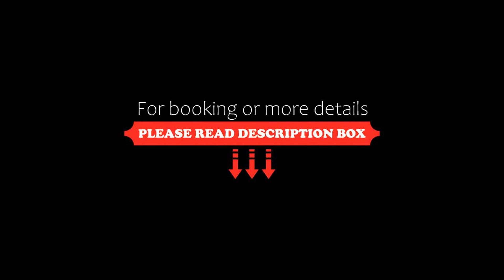My Resort Hua Hin D605 By Chutha, Hua Hin, Thailand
About Property:
You're eligible for a Genius discount at My Resort Hua Hin D605 By Chutha! To save at this property, all you have to do is sign in.
Located in Hua Hin, My Resort Hua Hin Service Apartment By Chutha offers an outdoor pool and a restaurant. This self-catering accommodation features free WiFi. The property is 300 metres from Cicada Market Hua Hin and 1 km from Khao Takiap.

Accommodation will provide you with a TV, air conditioning and...
Property Type: Hotel
Address: Khao Takiab, Nhong Gae, Khao Takiab, 77110 Hua Hin, Thailand
Searching For
1. My Resort Hua Hin D605 By Chutha - Hua Hin - Thailand
2. My Resort Hua Hin D605 By Chutha - Hua Hin - Thailand Address
3. My Resort Hua Hin D605 By Chutha - Hua Hin - Thailand Rooms
4. My Resort Hua Hin D605 By Chutha - Hua Hin - Thailand Amenities
5. My Resort Hua Hin D605 By Chutha - Hua Hin - Thailand Offers and Deals
Audio Credit:
Track Title: Reasons To Hope
Artist: Reed Mathis